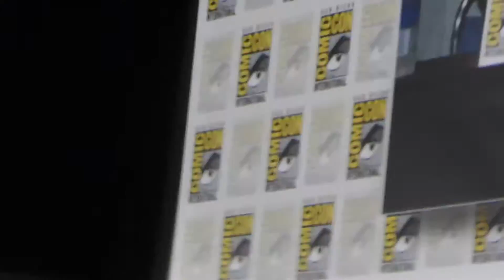Doctor Who panel @ SDCC 2017 (Peter Capaldi, Pearl Mackie, Steven Moffat)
+Doctor Who stars Peter Capaldi (the Doctor) Pearl Mackie (Bill) Matt Lucas, Michelle Gomez, and writer/star Mark Gatiss, with writer Steven Moffat, moderated by Chris Hardwick
+Filmed at San Diego Comic Con 2017 Hall H